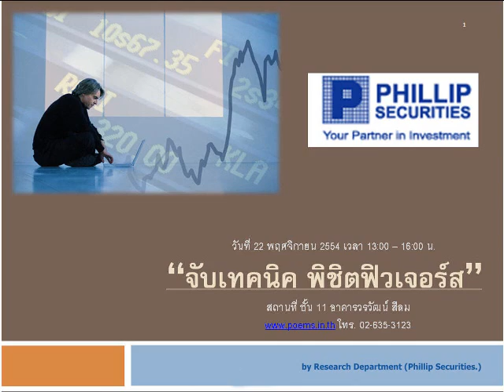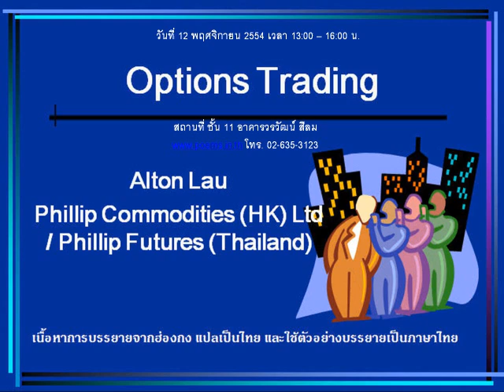กลยุทธ์ตลาดหุ้น บล.ฟิลลิป (2 พ.ย. 54)